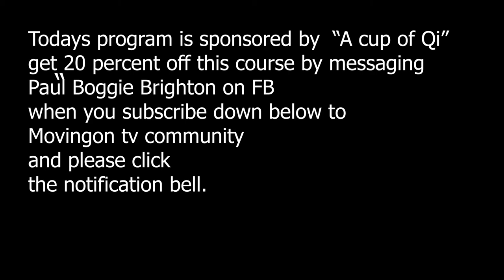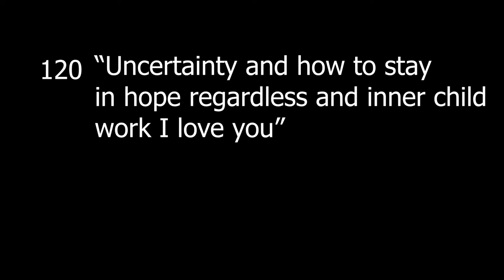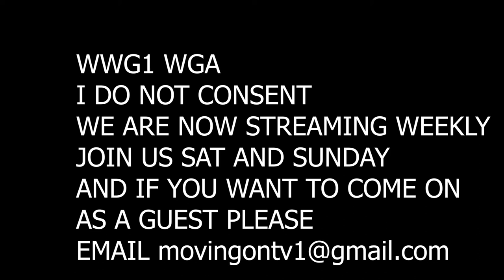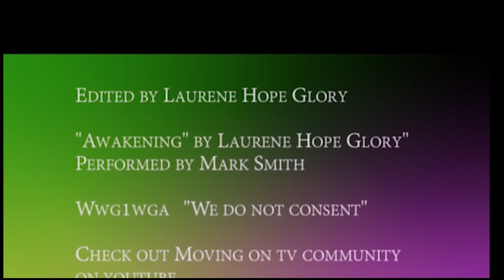Awakening 120 meeting with thechild and feeling and healing and whats going on uncertainty help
Uncertainy is eveywhere and the onnly way is to meet it be in it and let the fear come let it all come up and be in the moment. I hope you can get something from this info and the experience i am going through here.
I love you so much please use this to feel and heal. xxx

Call Mon-Sat daytime:
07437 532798